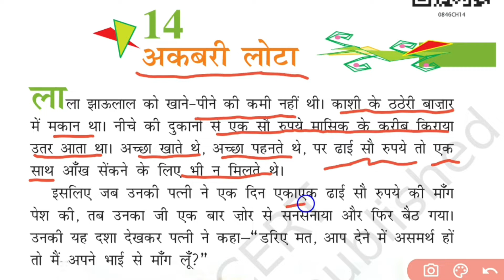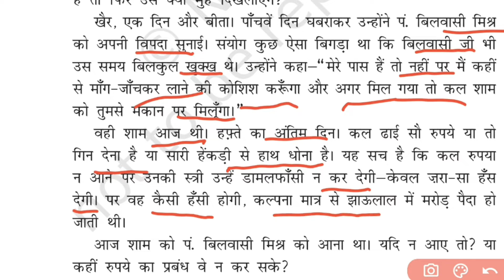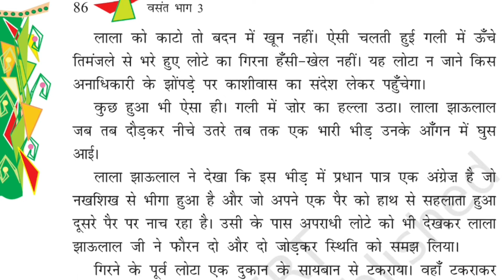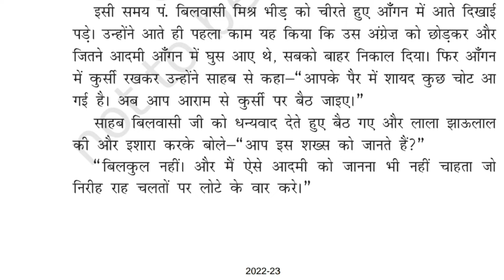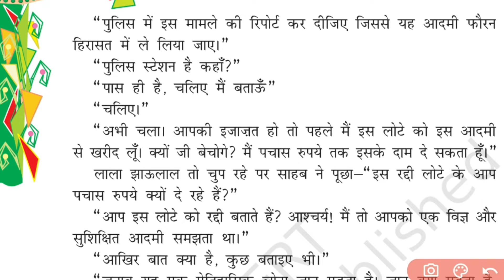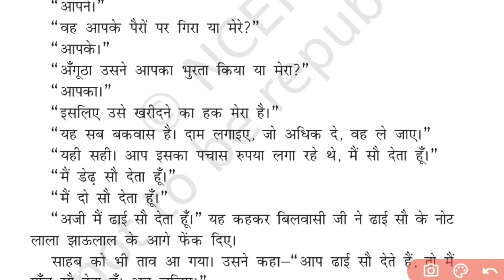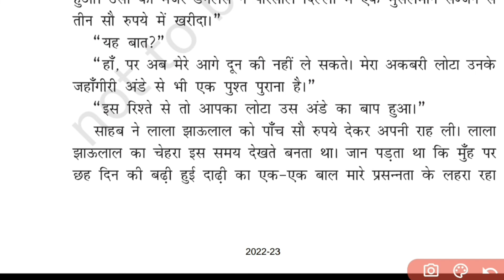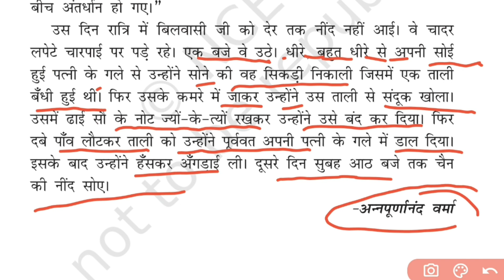Akbari Lota Class 8 Hindi Chapter 14 Full Explanation